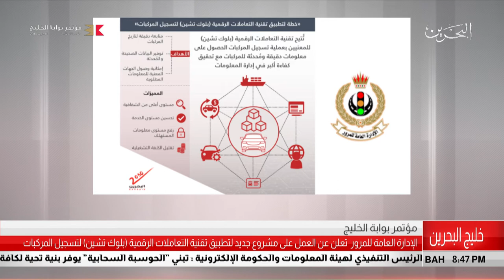البحرين مركز الأخبار : إدارة المرور تعلن عن مشروع جديد لتطبيق تقنية التعاملات الرقمية 10-05-2018